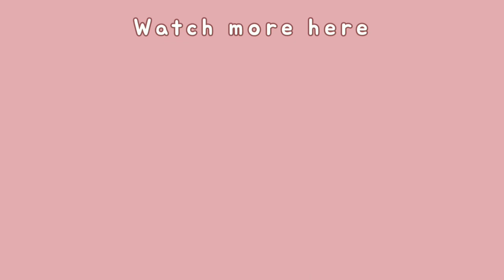APA ITU PRONOUNS TWITTER? KAMUS TWITTER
Kalian bingung ngga sih sama Pronouns Twitter?  Apa itu She/Her He/Him They/Them She/They He/They? Nah aku jelasin di video ini lengkap + storytime tipis-tipis.

Video ini terinspirasi dari karakter Cal Bowman Sex Education Season 3. Aku suka banget sama karakternya Cal dan pengen edukasi buat mereka yang belum paham dengan pronouns Twitter!!

Follow Twitter ku guys!!